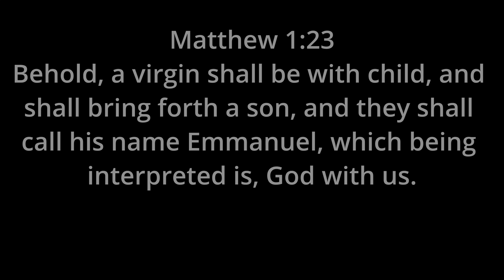05/08/2022 Devotional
A Devotional by Brother John Smith on 05/08/2022 at Emmanuel Baptist Church in Waycross, GA